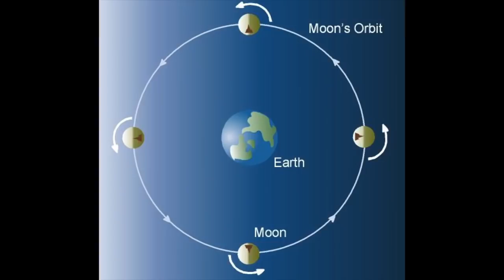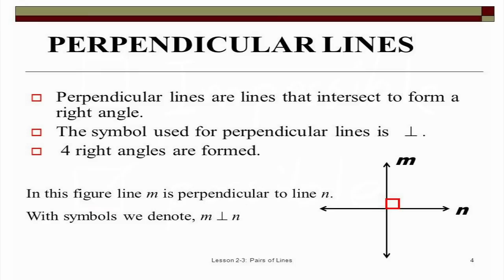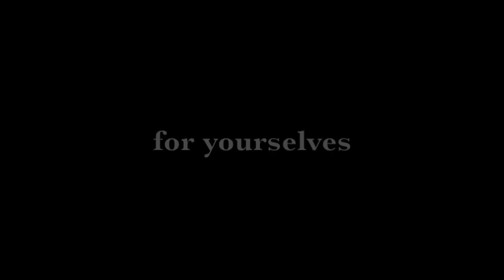NASA fanboy questions #2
Big thanks to aiM Khalifa from the comments section for reminding me about this one.
How do we see perfectly round craters on the side of the moon permanently facing the earth? Also why are they ALL round and some not elongated from oblique impacts?